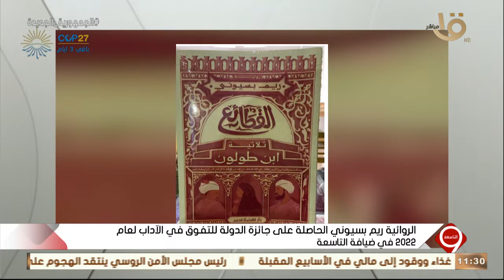التاسعة | الروائية ريم بسيوني الحاصلة على جائزة الدولة للتفوق في الآداب لعام 2022 في ضيافة التاسعة